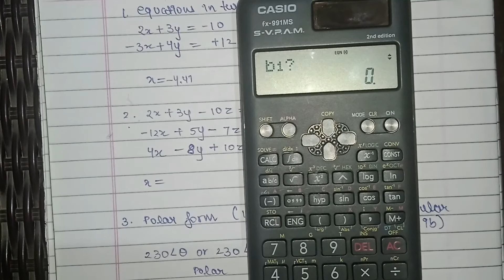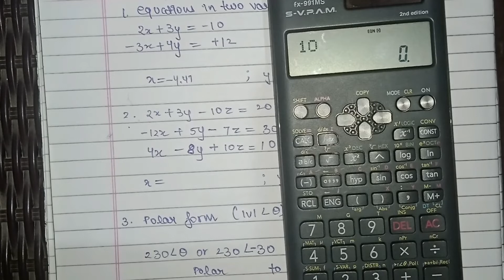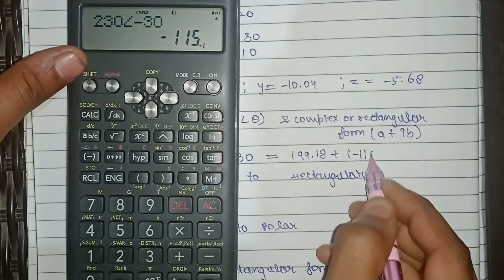How to use Calculator to ease Calculation Basic Electrical Engg.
Students Welcome Back
Today in this video you are going to learn about how to use a scientific calculator and how can you solve equations and how to do some basic conversion.